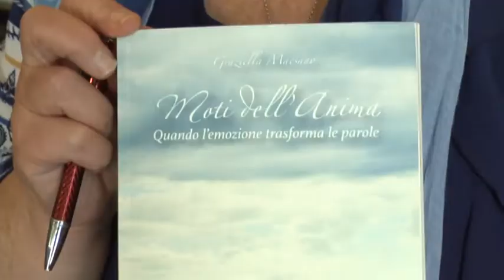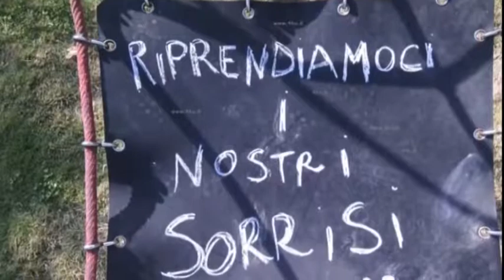"Moti dell'anima", un libro sulla violenza sulle donne 20-09-2017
Questo pomeriggio in Provincia è stato presentato un libro di poesie di cui parte del ricavato sarà destinato al centro antiviolenza cui le donne spezzine possono rivolgersi.